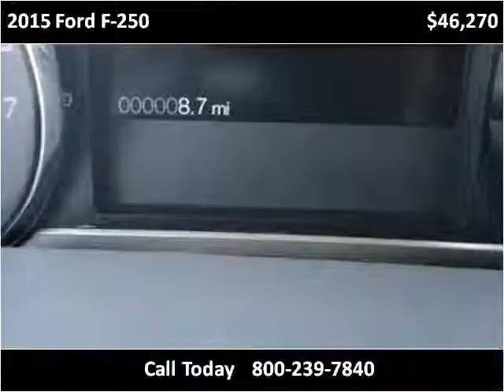2015 Ford F-250 New Cars Great Bend KS